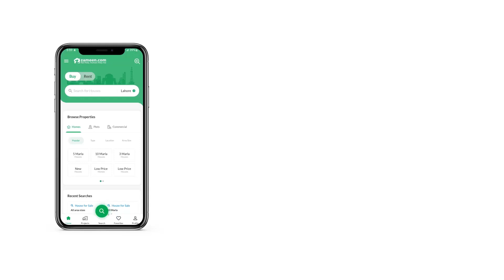1 KANAL RESIDENTIAL PLOT FOR SALE IN BLOCK H PECHS ISLAMABAD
PECHS ISLAMABAD.
Block-H.
Plot Size 60x90.
Ideal Location.
Reasonable Price.
All Basic Facilities are available Here.